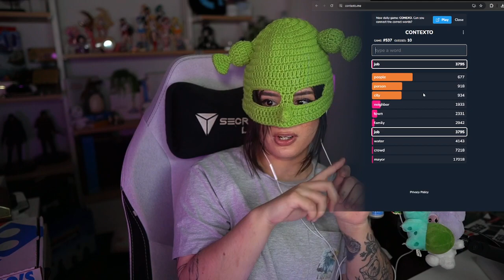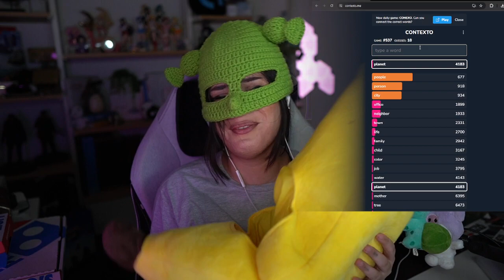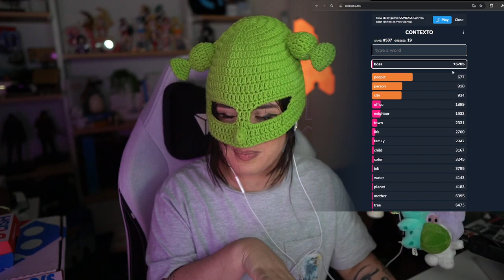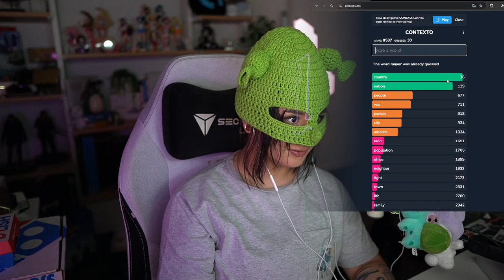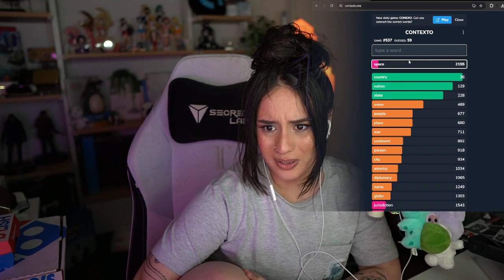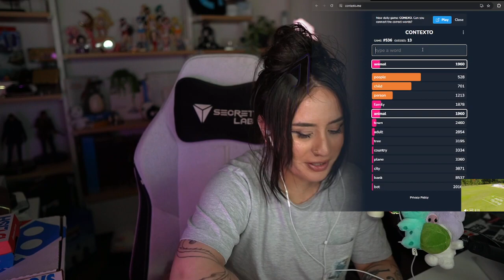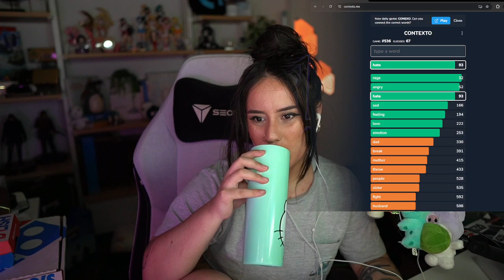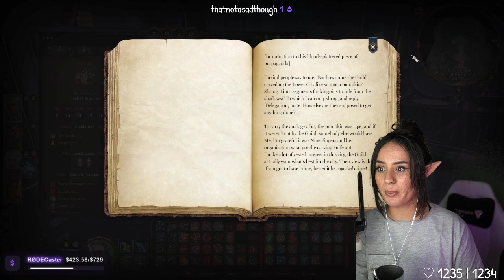Part 23 | First Playthrough | Baldur's Gate 3 | March 08 2024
Main Channel - @Lunartemis

0:00 - Starting Soon
5:40 - Just Chatting
1:17:03 - Gameplay | Philgrave's Mansion
1:56:47 - Free the Artist
2:29:45 - Elerrathin's Home
2:54:08 - Jaheira's Basement
3:33:50 - House of Grief
3:48:27 - Cloister of Sombre Embrace
3:59:56 - House of Grief Fight
7:28:40 - Viconia DeVir and Shadowheart Conversation
7:46:40 - Meeting Nocturne
7:58:55 - Chamber of Loss | Meeting Shadowhearts Parents | Meeting Shar
8:27:57 - Going to Camp | Sharts Parents Cutscene
8:32:46 - Stream Ending

Baldur's Gate 3 Streamed Live on Twitch March 08 2024